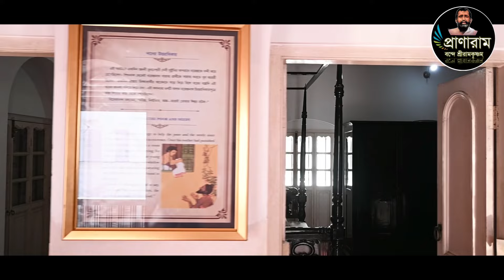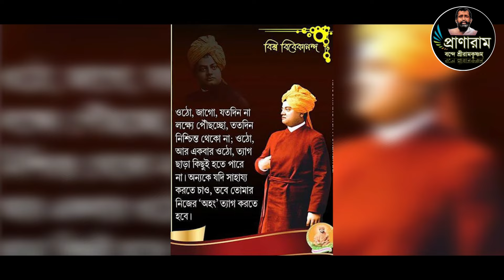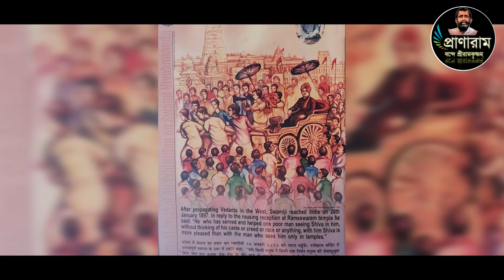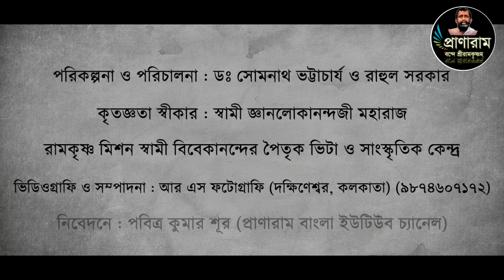স্বামীজীর জন্মতিথিতে বিশেষ নিবেদন :"জন্মস্থানে, ধর্মস্থানে" by Dr. Somnath Bhattacharya;সঙ্গে রাহুল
স্বামী বিবেকানন্দের পৈতৃক আবাস থেকে
স্বামীজীর জন্মতিথিতে বিশেষ নিবেদন :
"জন্মস্থানে, ধর্মস্থানে"
by Prof. Dr. SomnathBhattacharya;
সঙ্গে রাহুল সরকার ||
Pranaram Bangla
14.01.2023